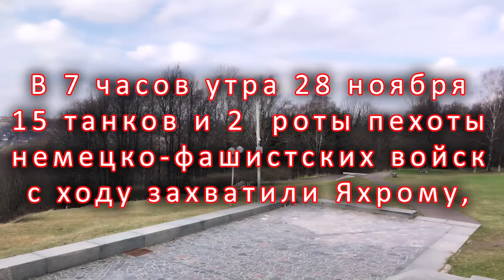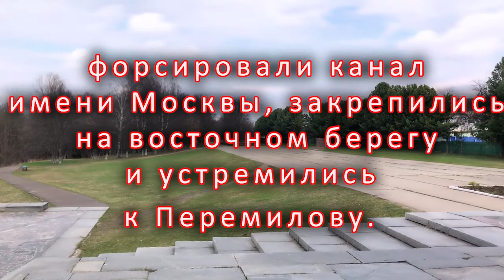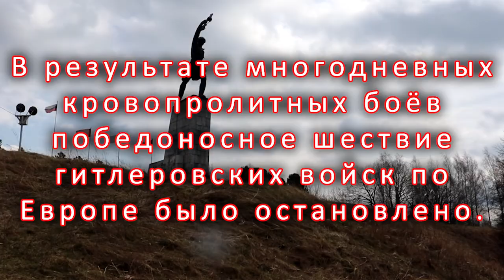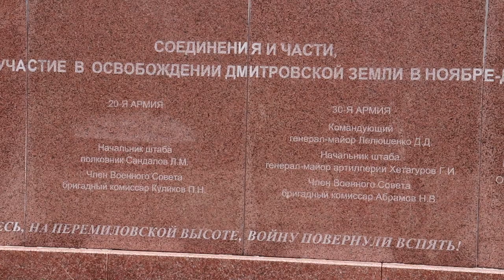Перемиловская высота. Любимая песня о войне.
28-го ноября 1941 года в 7 часов утра 15 танков и 2 роты пехоты немецко-фашистских войск с ходу захватили Яхрому, форсировали канал им. Москвы, закрепились на его восточном берегу и устремились к Перемилову.